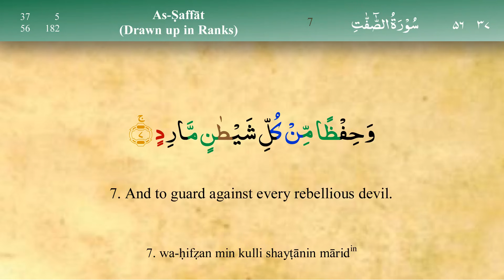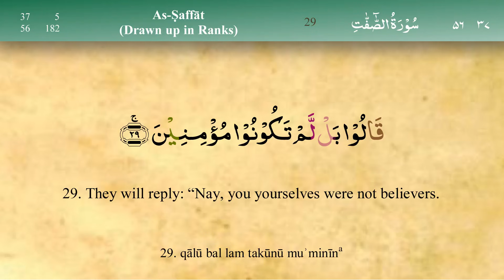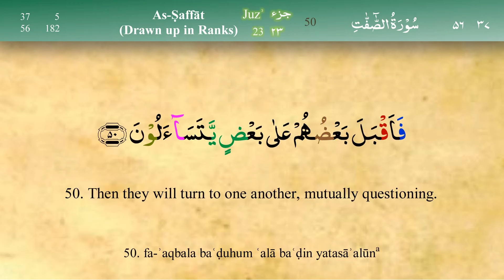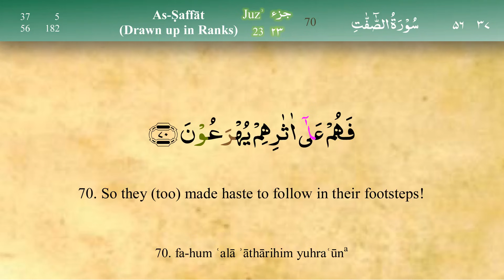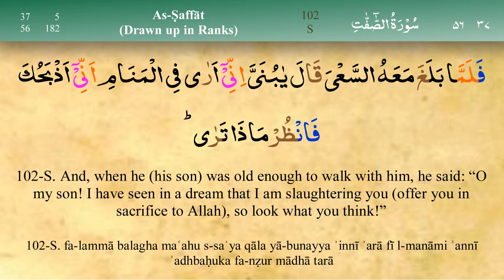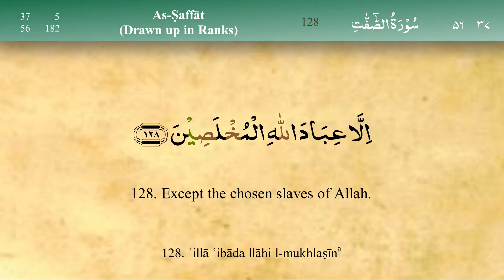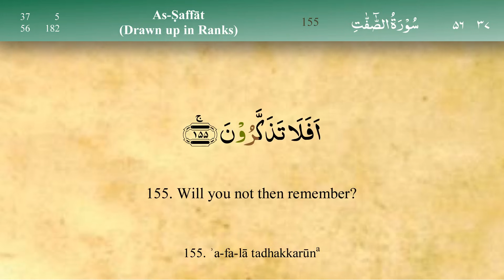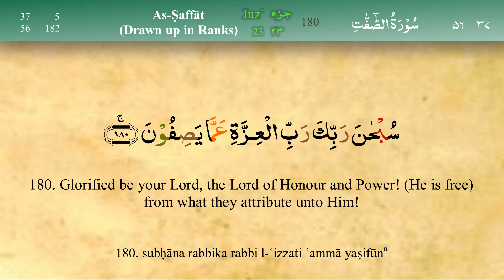037 Surah As Saaffat with Tajweed by Mishary Al Afasy (iRecite)